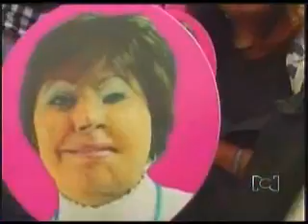Ataques con ácido se elevarían a delito autónomo - Noticiero de la Cámara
La Representante a la Cámara Gloria Stella Díaz, del Movimiento Político MIRA radicó un proyecto de ley para que los ataques con ácido sean tipificados como un delito autónomo. Víctimas piden reglamentar la ley 1639/2013